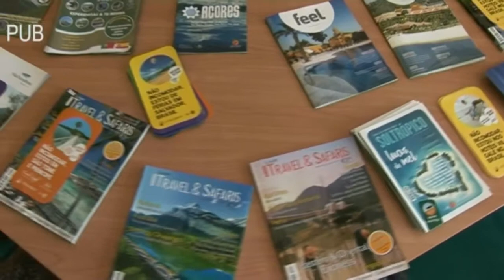Grupo de Danças e Cantares da Beira Baixa em digressão aos Açores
O Grupo de Danças e Cantares da Beira Baixa parte dia 10 de agosto para os Açores em digressão cultural.
Chegam ao aeroporto de Castelo Branco e atuam nessa noite e dia seguinte na festa da Senhora do Mar, na ilha do Faial.
Depois seguem para  Ilha de S. Jorge onde vão apresentar-se pelo menos duas vezes em localidades diferentes.
Em 24 de agosto é  a vez da retribuição açoriana, com atuação de rancho etnográfico na Devesa,
pelas ilhas de Faial e S. Jorge